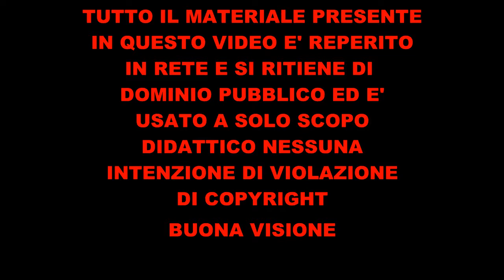ACCESSORI PER IL VINO:IL CAVATAPPI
Oggi parliamo del cavatappi,  uno degli accessori più importanti per degustare e aprire una bottiglia di vino, che siate sommelier o semplici appassionati. Dopo dei cenni storici ne vedremo i vari tipi.
Buona visione
MUSICA tratta dalla libreria audio di youtube
LEGGE COPPA: Video destinato ad adulti